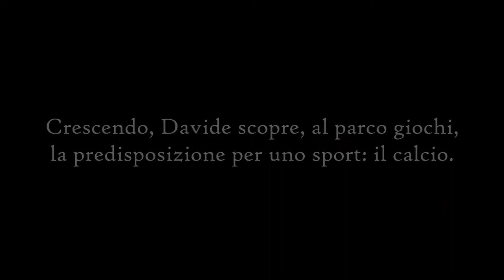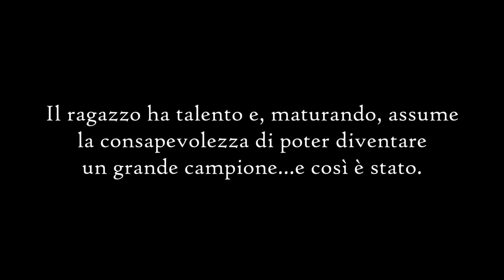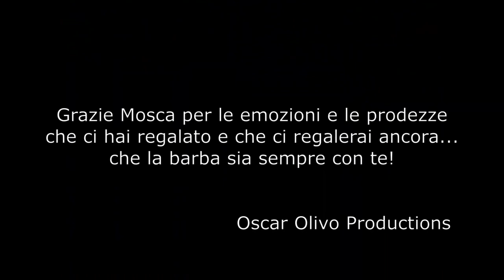LA LEGGENDARIA STORIA DI DAVIDE MOSCARDELLI ► UPDATED EDITION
"Si ritira la barba più famosa del calcio: Moscardelli dice basta a 40 anni".
Questa notizia sconvolgente mi ha spinto a raccontare in questo video le mille peripezie vissute dal nostro benamato Mosca a partire dalla sua nascita fino al giorno d'oggi, in particolare il giorno in cui ha annunciato il suo ritiro dal calcio giocato.
Forza e onore.

Oscar Olivo Productions